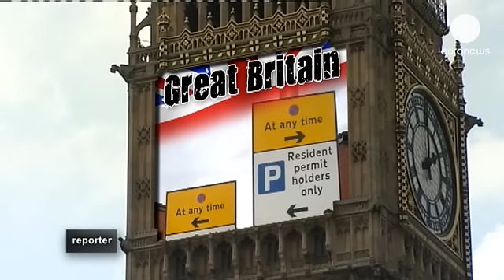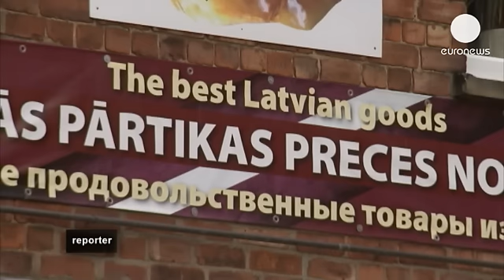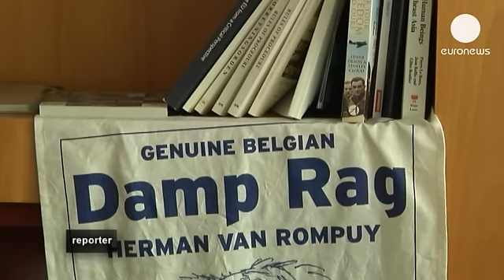Why it's not so 'Great' in Britain - reporter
London is one of the most visited places in the world.

It is also host to a melting pot of people and cultures, which has changed the landscape of this historical city over the last half century. But at Westminster, there is a growing call to put this melting pot on the back burner or, better yet, to turn the stove off. The reason? Britain's generous system of social and health benefits is at a breaking point. British prime minister David Cameron:

"What we can do is make sure that those who come here from the EU or from further afield do so for the right reasons, that they come here because they want to contribute to our country, not because they're drawn by the attractiveness of our benefit system or by the opportunity to use our public services."

Cameron has vowed to reduce immigration, which had mushroomed under his Labour predecessors. But like its EU counterparts, Britain worries it will face a new wave of migrants from Romania and Bulgaria when restrictions on freedom of movement will be lifted next January.

Unable to stop what is a fundamental EU right, the government is said to have come up with a new approach: a negative campaign to discourage immigrants from coming here. And, of course, the media have had a field day. From Britain's bad weather to inequalities and long queues at customs, the message is this: we can't stop you from coming but Great Britain is just not as "great" as you think.

British humour aside, many warn the problem is serious. Opinion polls reveal that some 70% of British people would like to see a reduction in immigration. And a growing number of Britons are now voting UKIP - the far-right, anti-immigrant, anti-European party has now become the country's third largest according to polls.

Join us this week in Reporter for a look at how Britain may no longer be the El Dorado many Eastern European believe it to be.